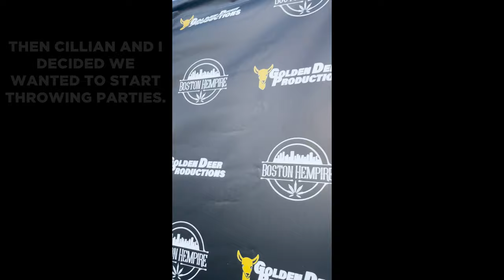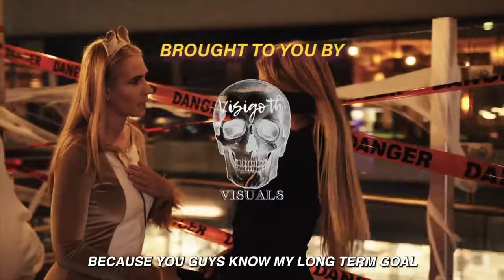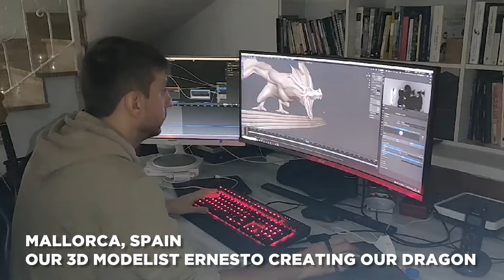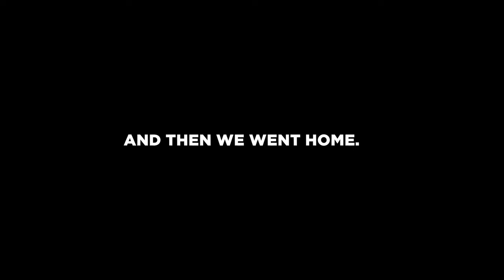The GDP Time Machine | Part 2 | Full Documentary | 2021-2024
Watch our movie, "Apple Cinema" Here:

 • Apple Cinema | The Movie

Follow Conor Holway: @conorholway , @goldendeer.productions